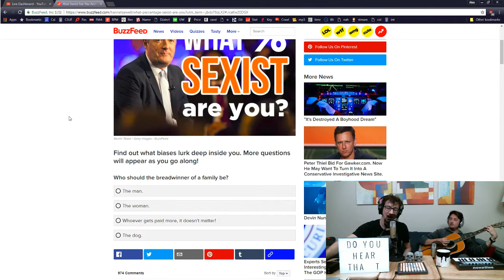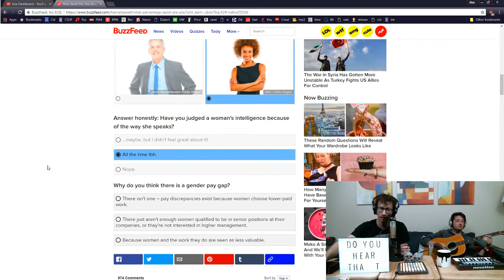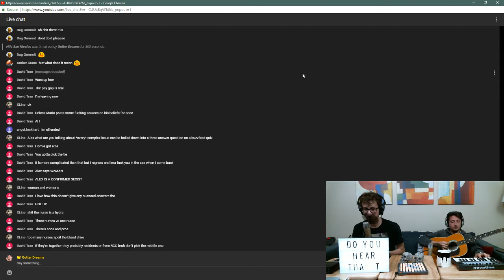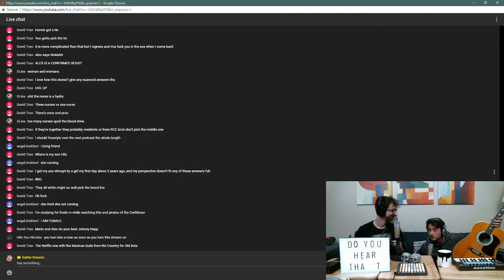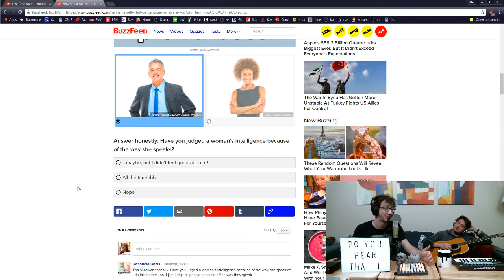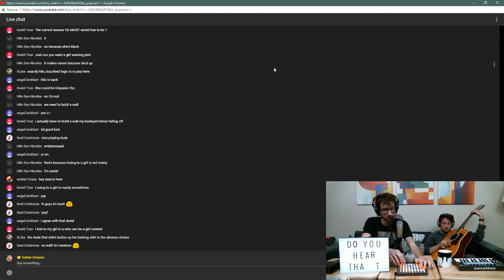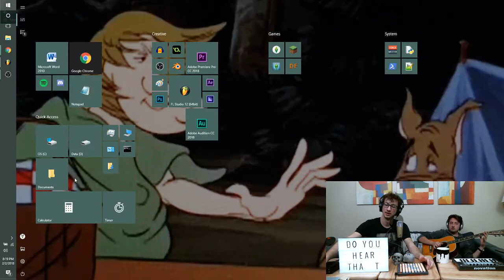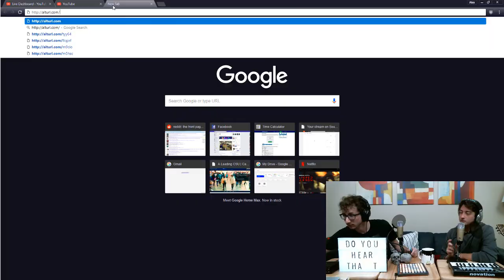Buzzfeed Sexism: The Movie | Sit Down & Shut Up! #31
Strap in your high heels and start drag racing, Gutter Dreams is offline and figuring out how sexist Buzzfeed really is through reverse engineering. LilBuzzed BuzzDarkyear BuzzLite SmashMouth #

Gutter Dreams is Alexander Poselski and Mario Ostler.

I stood up in a poetry class in college. They call me Stanzalot.